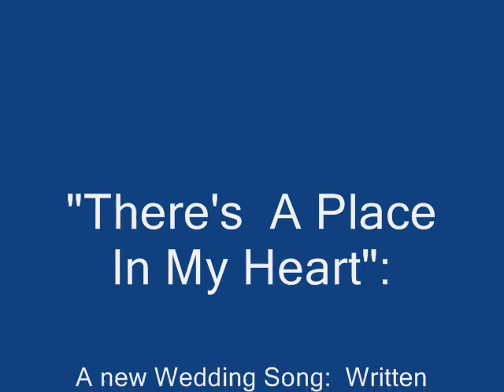There's A Place In My Heart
Everyone is always looking for a new "Wedding Song"  take a listen I have a new offering.